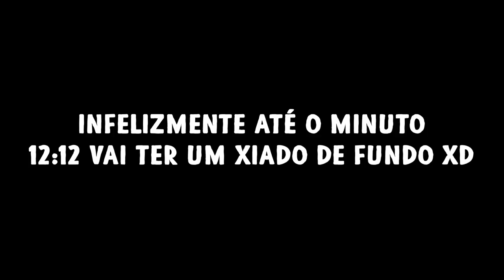GTA MTA ROLEPLAY - MUITA TRETA NA CIDADE ! - Brasil Gaming Online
Fala pessoal, bora assistir GTA MTA ROLEPLAY - MUITA TRETA NA CIDADE ! - Brasil Gaming Online